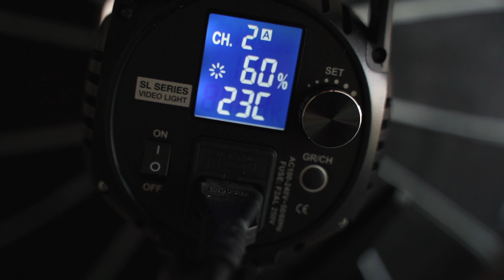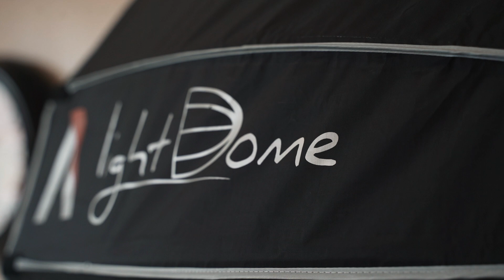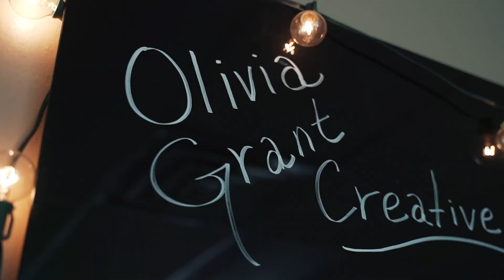Video & Photo Production Business Story and Office Tour VLOG!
Just a casual vlog telling you a little bit about my video and photo production business and giving you a tour of my new office!

Equipment Used:
Sony a7iii Camera Body
Tamron 28-75mm f/2.8 Di III RXD Lens for Sony E